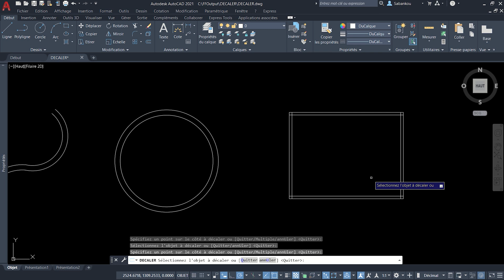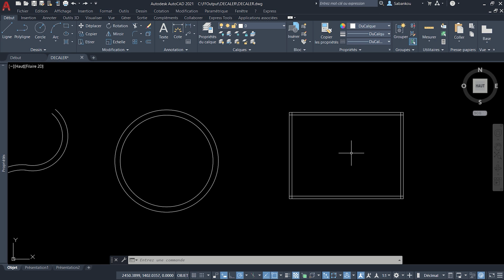AutoCAD : Commande DECALER (DC/MUR) | Dessin de murs et lignes parallèles | Modification : Partie 7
Apprenez dans cette vidéo à décaler des lignes, courbes et cercles dans AutoCAD.

Chapitres de la vidéo :

0:00 Introduction
0:31 Fonctionnement de la commande DECALER
1:35 Dessin de murs
3:02 Conclusion